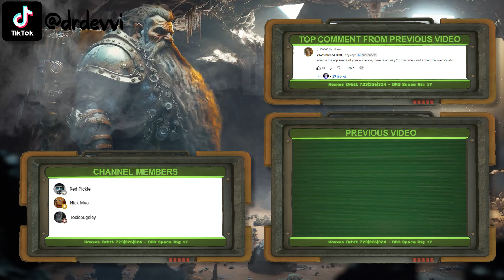Deep Rock Galactic's Public Lobbies TERRIFY Me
Welcome back to another Deep Rock Galactic gameplay video! This time we decide to make our game public to soo who will join us. Let me tell you now, Deep Rock Galactic's public lobbies terrify me...

Vita-Z Factory - Ape Escape_ Originape Collection OST

Wildstyle Pistolero (Mirage Saloon Zone Act 1 K Mix) - Sonic Mania [OST]

Enter the Monkey - Ape Escape_ Recaptured Trilogy [OST]

Pirate Isle - Ape Escape_ Recaptured Trilogy

Deep Rock Galactic OST